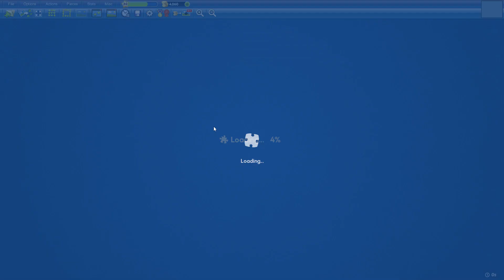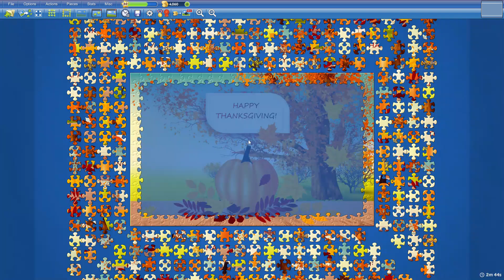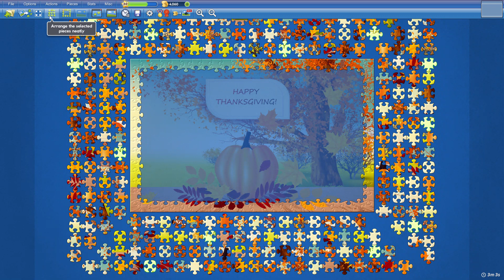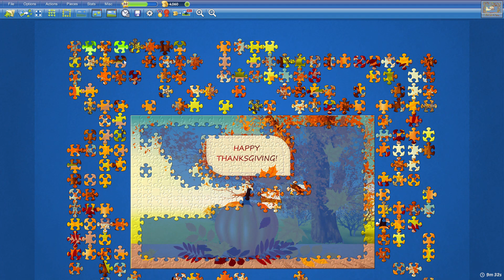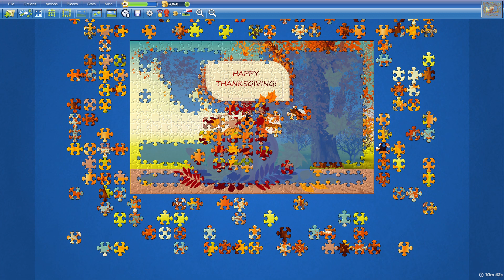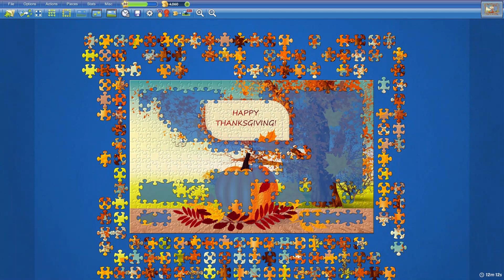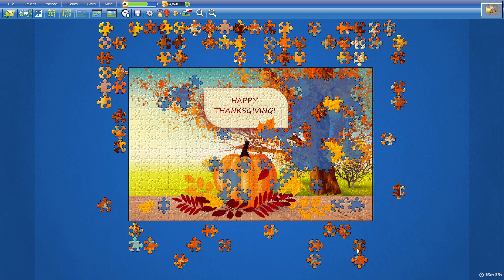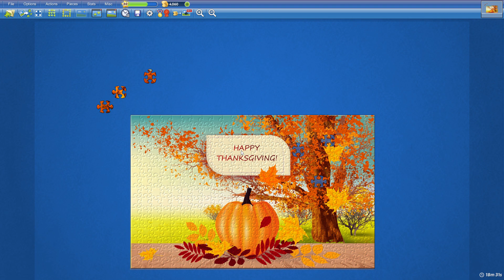Happy Thanksgiving in 18min36s